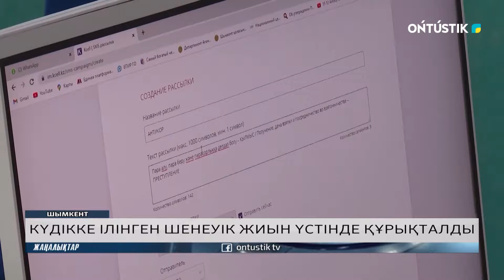КҮДІККЕ ІЛІНГЕН ШЕНЕУІК ЖИЫН ҮСТІНДЕ ҚҰРЫҚТАЛДЫ